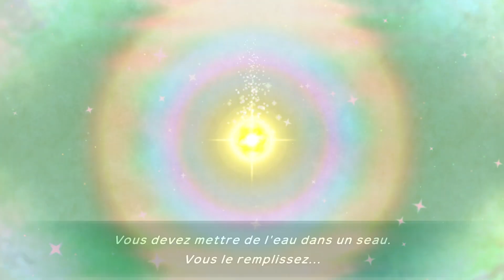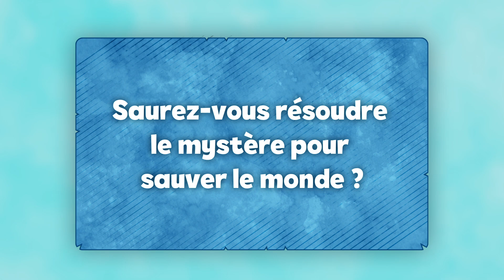Pokémon Donjon Mystère : Équipe de Secours DX - Bande-annonce de gameplay (Nintendo Switch)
Explorez, combattez et venez au secours de nombreux Pokémon, tout en tentant de résoudre le mystère de votre étrange situation dans Pokémon Donjon Mystère : Équipe de Secours DX !